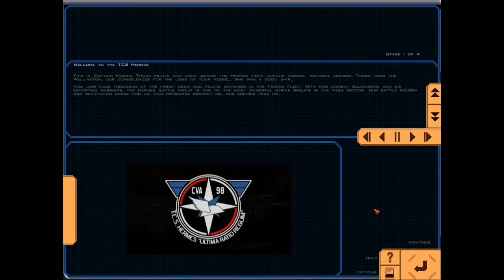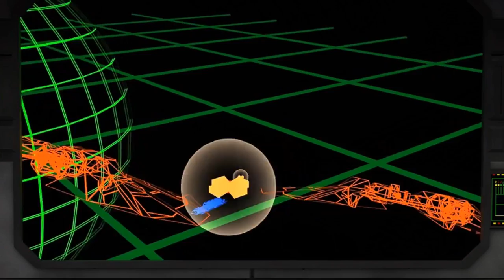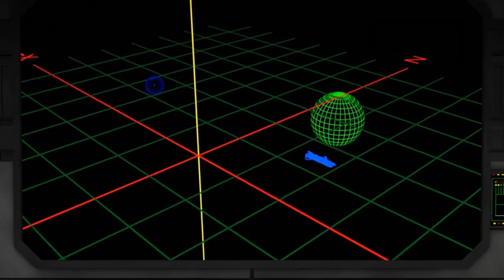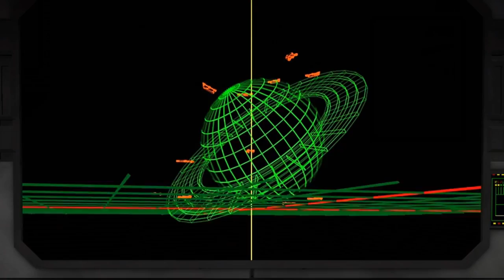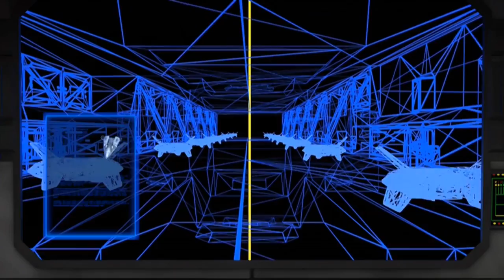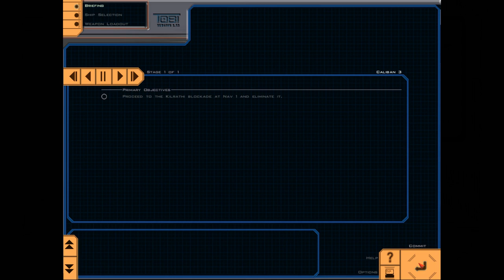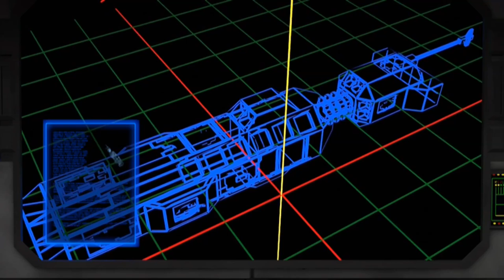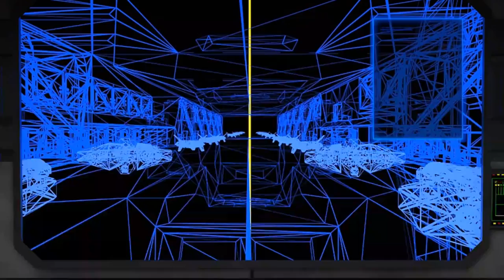Wing Commander Saga : The Darkest Dawn Game Movie Part 1 / 2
Wing Commander Saga : The Darkest Dawn is a fan-made space shooter game, this storyline runs in parallel with Wing Commander 3.

0:00:00 - M01 Brimstone 1
0:11:49 - M02 Brimstone 2
0:24:19 - M03 Brimstone 3
0:34:15 - M04 Brimstone 4
0:50:10 - M05 Vega 1
1:10:30 - M06 Vega 2
1:25:39 - M07 Vega 3
1:40:33 - M08 Vega 4
1:54:37 - M09 Vega 5
2:23:12 - M10 Proxima 1
2:41:28 - M11 Proxima 2
3:02:34 - M12 Proxima 3
3:19:34 - M13 Proxima 4
3:43:12 - M14 Loki 1
4:02:23 - M15 Loki 2
4:19:30 - M16 Loki 3
4:32:27 - M17 Nifelheim 1
4:52:15 - M18 Nifelheim 2
5:14:35 - M19 Caliban 1
5:31:45 - M20 Caliban 2
5:51:12 - M21 Caliban 3
6:07:16 - M22 Torgo 1
6:21:45 - M23 Torgo 2
6:45:42 - M24 Torgo 3
7:07:42 - M25 Nephele 1
7:29:51 - M26 Nephele 2
7:45:58 - M27 Nephele 3
7:58:48 - M28 Loki 4
8:14:22 - M29 Nephele 4